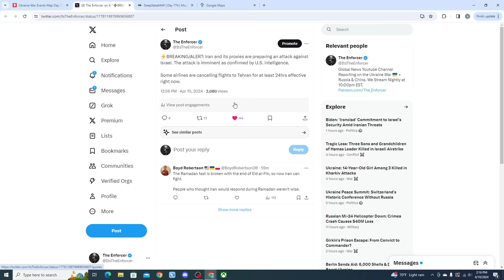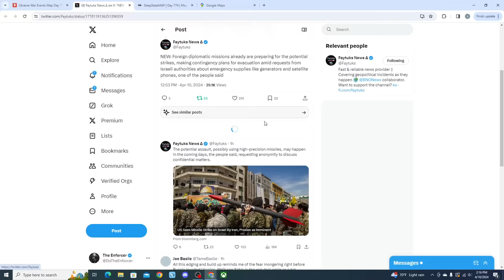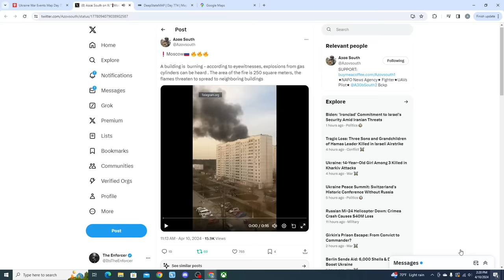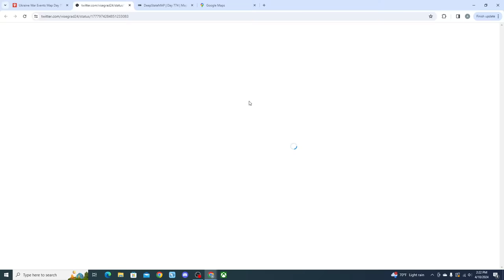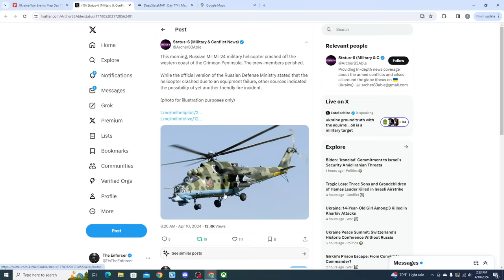MAJOR Iranian Attack on Israel Imminent; Airline Flights Cancelled | Breaking News With The Enforcer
According to official US sources the Iranian attack on Israel is going to happen within the next few hours. The attacks will most likely be conducted by Iran and it's proxies on Israel using missiles and drones simultaneously. Israeli forces are primed to respond and will begin conducting strikes on Iran and Iranian backed groups soon after the attacks occur. Flights into Iran have been cancelled, and foreign missions in Israel are bunkering up. Meanwhile in Russia large fires have broken out in Kazan and Moscow, and 2 Russian helicopters were lost in Crimea.